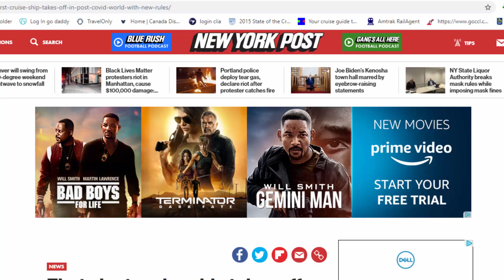Dear Media Your Bias Is Showing - Cruise Ship News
Dear Media Your Bias Is Showing. I notice a trend in the way the media reports on Cruises. Even when they are reporting things going well and positive news. They have to add some comment or section to put a negative spin on the industry. I just don't understand why they can't just report the news the way it is happening in the cruise ship industry?